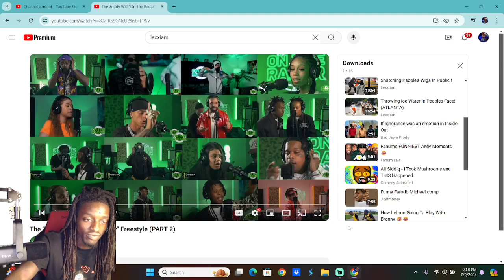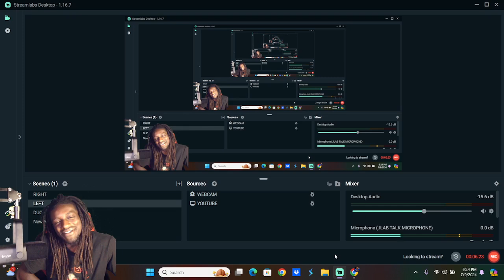The Zeddy Will "On The Radar" Freestyle (PART 2) Reaction